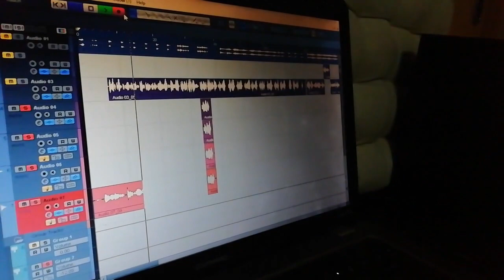If the world was ending-JP Saxe Ft. Julia Michael song (Cover)_by NaomiHomie. Love you guys